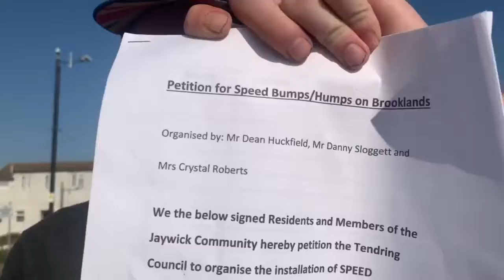Petition for speed bumps humps on Brooklands Jaywick Sands